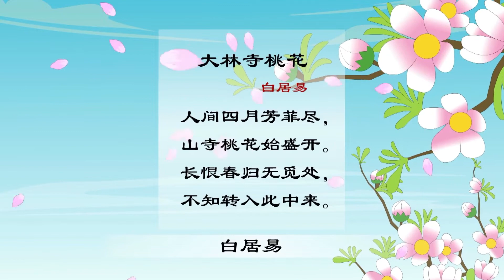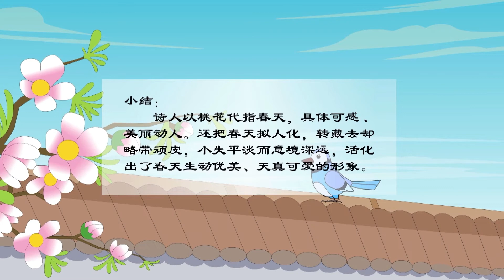大林桃花寺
唐诗与故事